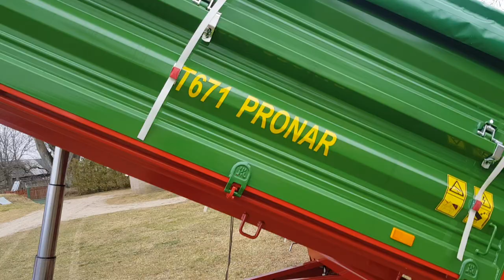Nowy nabytek. Przyczepa Pronar T671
Prezentacja przyczepy Pronar T671
3-stronny wywrot.
Hamulce pneumatyczne jednoobwodowe.
Plandeka rolowana.
Przedni zaczep regulowany z uchem obrotowym.
Tylny zaczep sztywny.
Tylne wyjście hydrauliki i hamulce do drugiej przyczepy.
Rynienka do zsypu zboża w tylnej burcie.